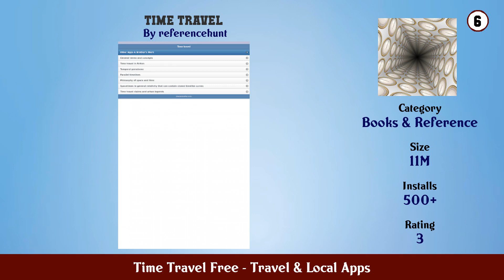Top 10 Time Travel Free Android Apps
In this video we have listed Top Time Travel Free Android Apps. This video is for information and reference purpose only.